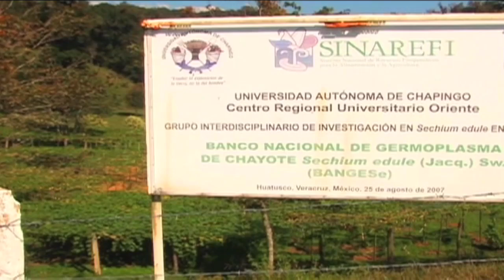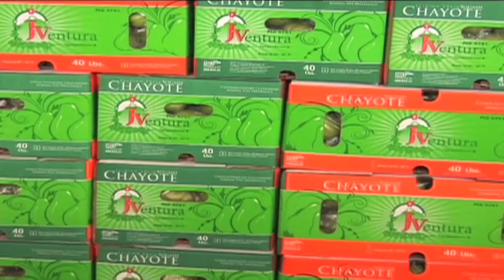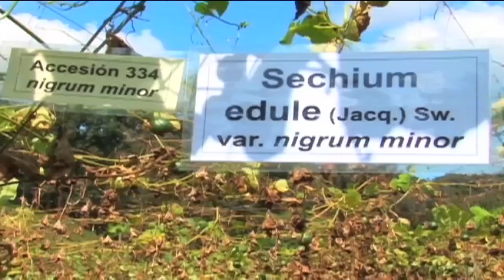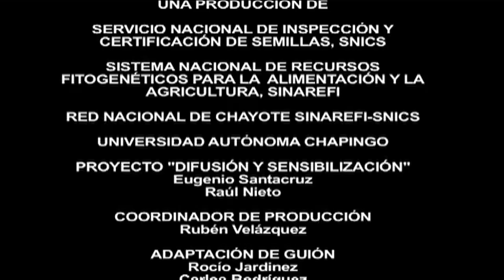Chayote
Serie: Riqueza Natural de México
Programa: Chayote
Documental sobre el origen, producción y estudio del chayote en México...
Una realización de:  Medios Audiovisuales de la Universidad Autónoma Chapingo
México, 2011

Red Chayote

Medios Audiovisuales Chapingo:
Producción ejecutiva: Rubén Velázquez
Realización: Charlie Campos
Guión: Rocío jardinez, Charlie Campos
Edición y Postproducción: Charlie Campos
Camarógrafos: Rubén Velázquez, Marco Huerta
Con información de la Red Chayote

Universidad Autónoma Chapingo 2010